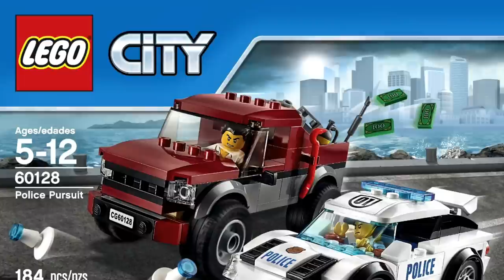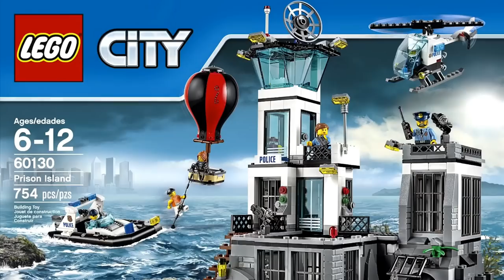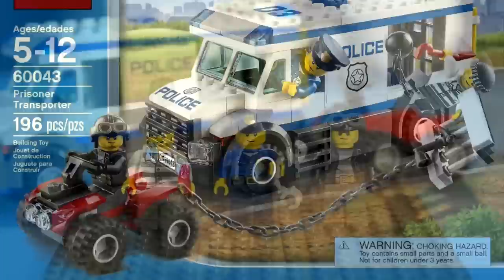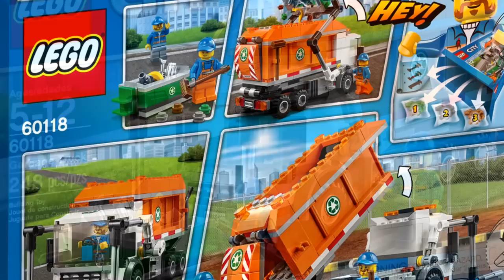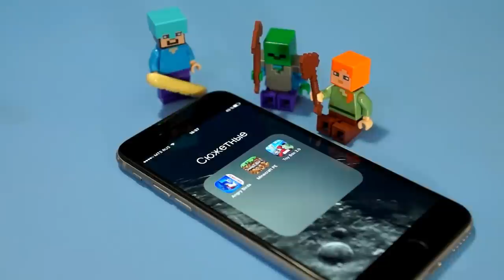Кока Все Серии - Лего Сити. Лего Полиция. Лего Мультики. Лего Машинки - на русском языке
Кока Все Серии - Лего Сити. Лего Полиция. Лего Мультики. Лего Машинки - на русском языке. Lego City Police for KIDS
Привет, сегодня подборка лучших выпусков про ЛЕГО :))

Пока-пока:)